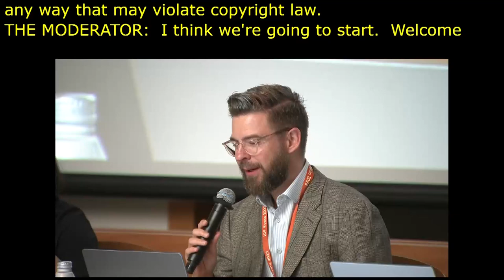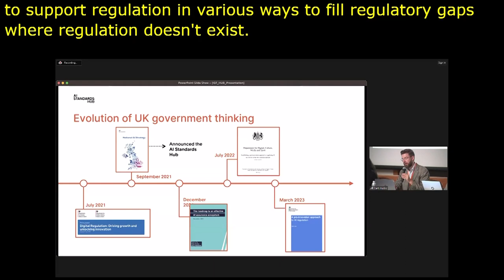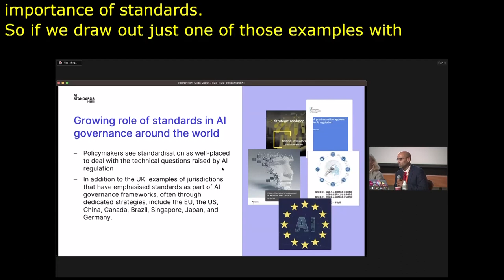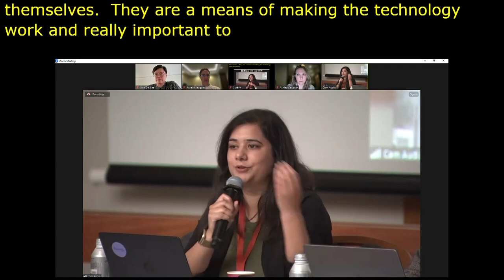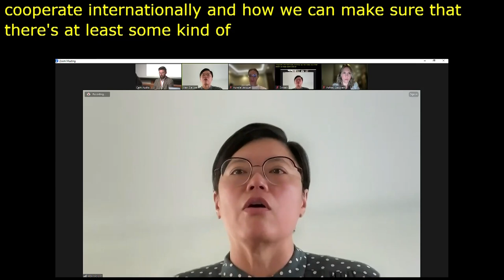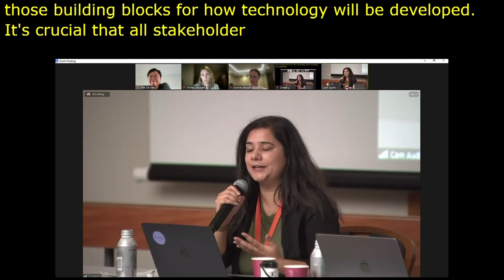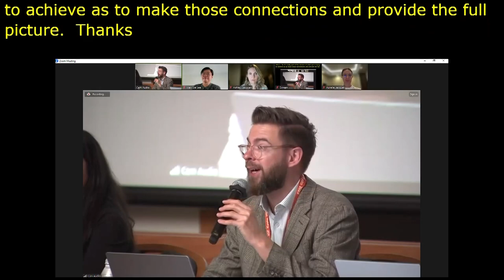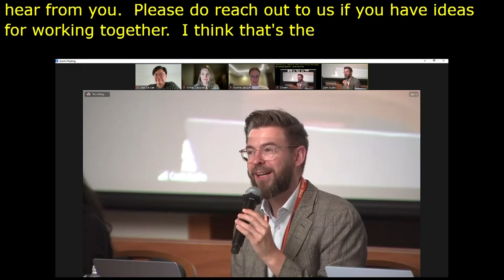IGF 2023 - Day 4 - Workshop Room 4 - International multistakeholder cooperation for AI standards